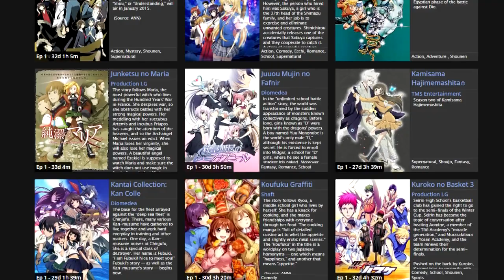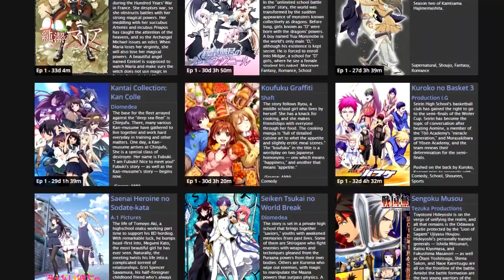Temporada Anime Invierno 2015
¿Sabían que en este video hay ¡MAGIA!?

Koufuku Graffiti `en realidad´ va estar dirigido por Naoyuki Tatsuwa, pero de director en jefe está Shibo, así que le va estar gritano de fondo cómo tiene que dirigir todo como su esbirro.

00:27 Absolute Duo
01:12 Aldnoah.Zero 2
01:35 Ansatsu Kyoushitsu
02:20 Binan Koukou Chikyuu Bouei-bu Love!
02:42 Death Parade
03:51 Dog Days''
04:00 Durarara!!x2 Shou
04:25 Isuca
05:10 JoJo no Kimyou na Bouken: Stardust Crusaders
05:32 Junketsu no Maria
06:40 Juuou Mujin no Fafnir
07:08 Segundas Temporadas: Kamisama Hajimemashita, Kuroko no Basket 3, Shounen Hollywood: Holly Stage for 50, Soukyuu no Fafner: Dead Aggressor - Exodus, Tantei Opera Milky Holmes TD, THE iDOLM@STER: Cinderella Girls, Tsukimonogatari, Tokyo Ghoul √A
07:39 Kantai Collection
08:18 Koufuku Graffiti
09:47 Saenai Heroine no Sodate-kata, Seiken Tsukai no World Break, Shinmai Maou no Keiyakusha
10:16 Sengoku Musou
10:22 Rolling☆Girls
10:53 Yoru no Yatterman
11:11 Yuri Kuma Arashi